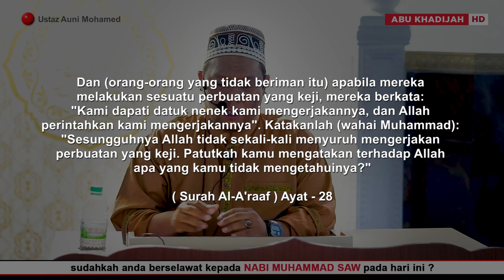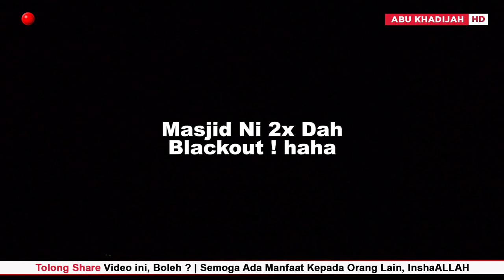Towaf Dalam Keadaan Telanjang dan Berbogel oleh Ustaz Auni Mohamed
Masyarakat Jahiliah Bertowaf Dalam Keadaan Telanjang dan Berbogel oleh Ustaz Auni Mohamed